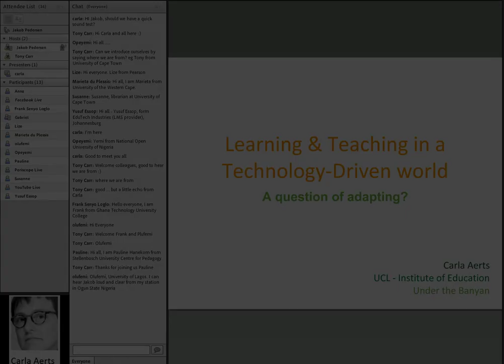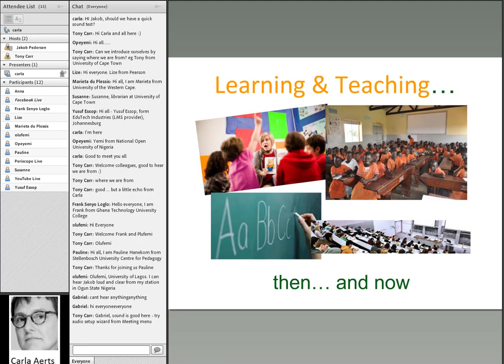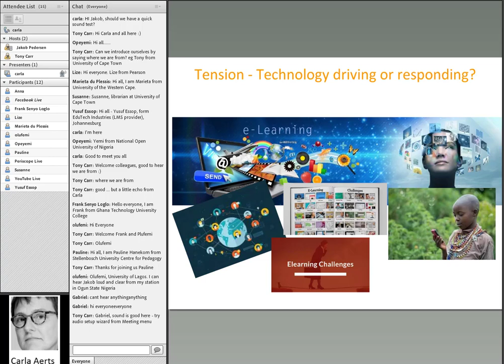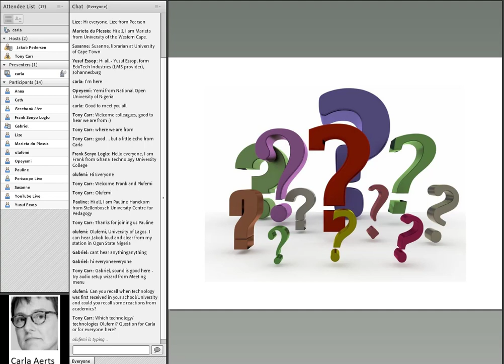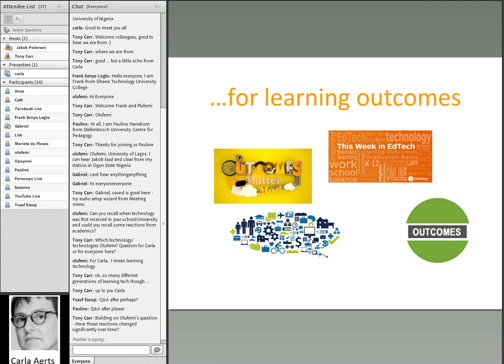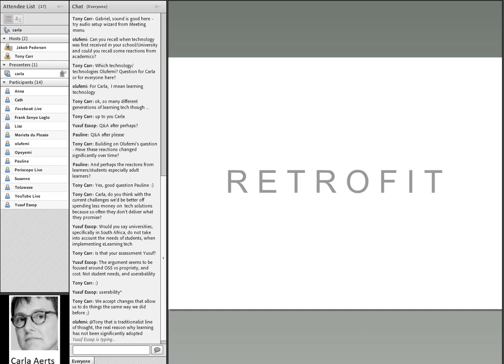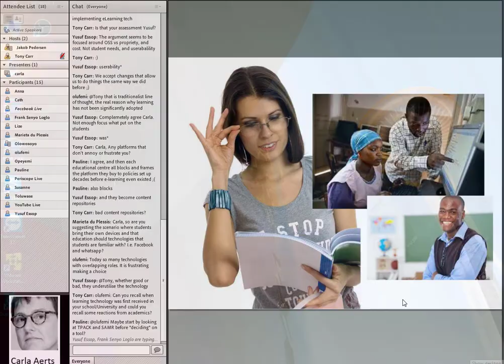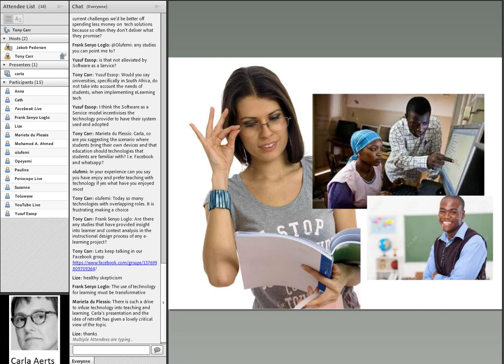Learning and Teaching in a Technology-driven world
Presenter: Carla Aerts, University College London, UK

In our second sessions we will take a bit more of a dive into Learning in a Technology-driven world and what that means in terms of:

Changes in teaching and learning – what are they, might they be, or are they really changing? Are we retro-fitting rather transforming?
The concept of learning outcomes? What do they really mean for the different education stakeholders in technology supported education scenarios?
Can technology really support learning outcomes? The myths vs the reality? Quantitative, qualitative and longitudinal evidence? Is it really there and what does it mean?
The hubris of the technologists vs the resistance of the educator.

This session aims to highlight some of the benefits and the challenges in technology supported learning, questions the claim of the technologists and reflects on some of some of the questions that moving into a future of education may need to address, not in the least teacher education.
If you missed out on the first session in January 2017 you can view the recording